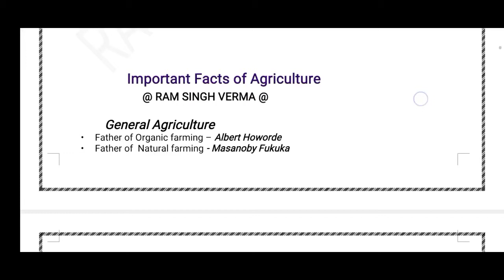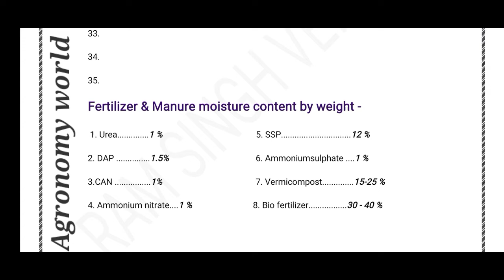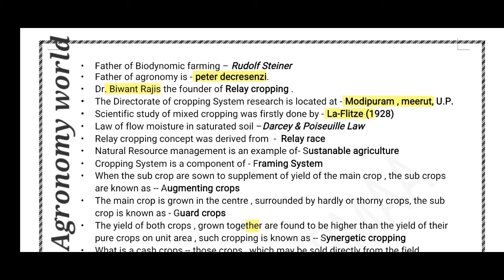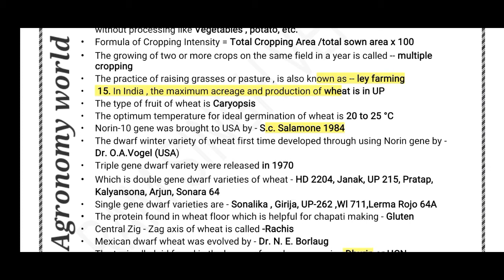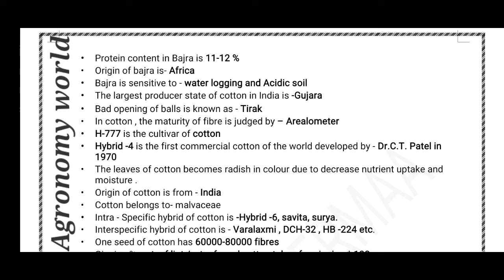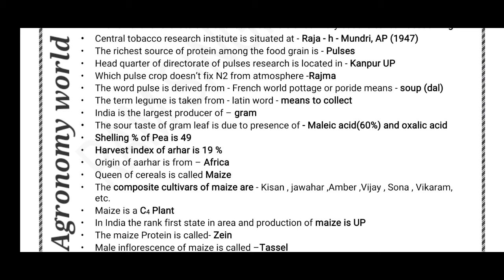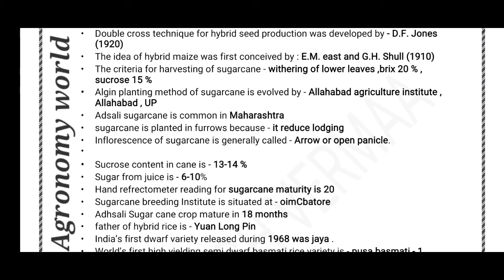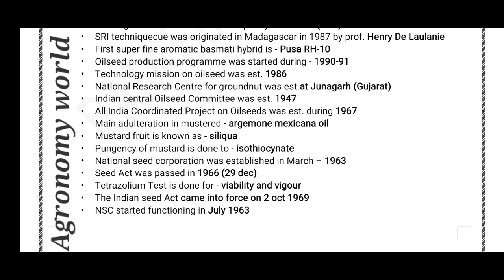General agriculture question || एग्जाम में आये हुए सवाल#Agronomyworld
Hello Students
     I am Ram Singh  MSc JRF  Agronomy  From SKNAU Jaipur Rajasthan
NET (Qualified)Agronomy
Presently we are working as Assistant Professor Agronomy
Hope this video will help you in upcoming all Agricultural Exams